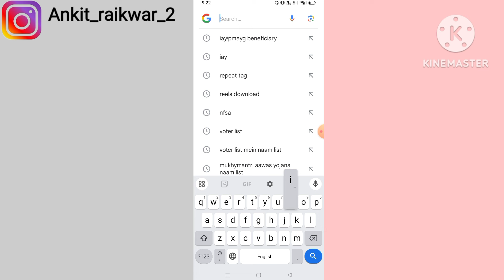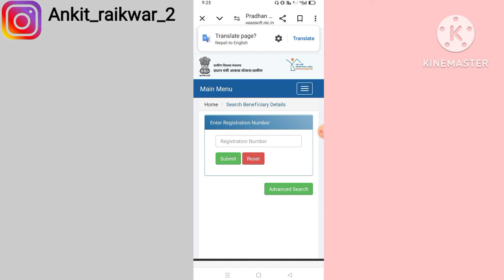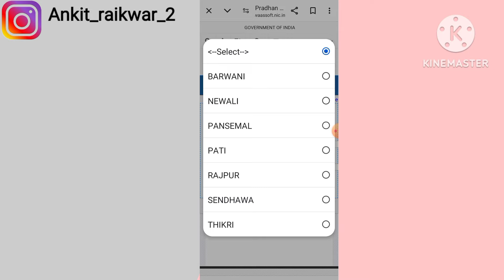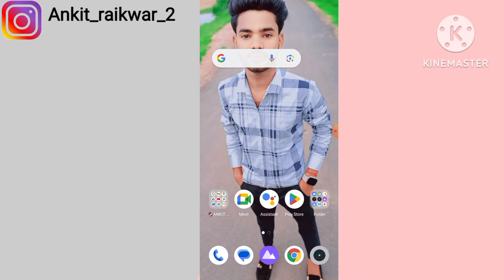लाडली बहना आवास योजना की लिस्ट कैसे देखें / ladli bahna awas yojana ki list kaise check kare 2024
Your Queries

ladli bahna awas yojana ki list kaise dekhe
ladli behna awas yojana list kaise dekhe mobile se
ladli bahna aawas yojana ki list kaise check karen
ladli behna awas yojana mp kitne rupaye ki hai
ladli behna awas yojana ki list kaise dekhe
pradhan mantri awas yojana ki list me apna naam kaise dekhe
ladli behna awas yojana ka online form kaise bhare
cm ladli behna awas yojana list kaise dekhe
ladli behna list kaise dekhe
mp awas yojana list kaise dekhe 2023
लाडली बहना आवास योजना की लिस्ट कैसे देखें
लाडली बहना आवास योजना सूची में अपना नाम कैसे देखें
लाडली बहना आवास योजना 2023
लाडली बहना आवास योजना क्या है
लाडली बहना आवास योजना लिस्ट 2023